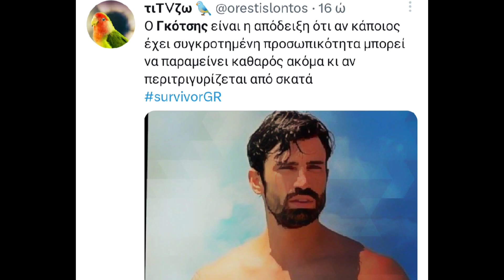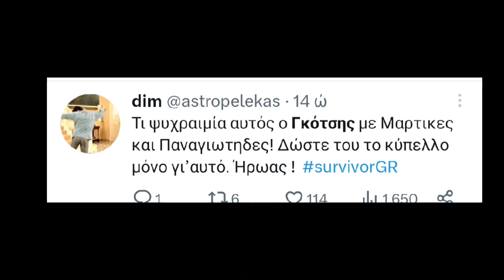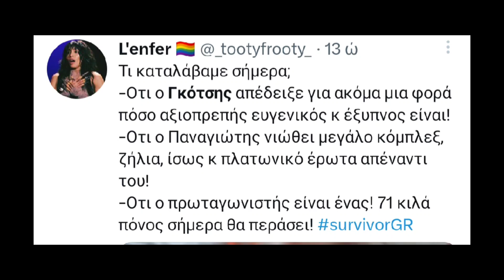SURVIVOR ΕΠΕΙΣΟΔΙΟ 7/3/2023 : ΤΟ TWITTER ΑΠΟΘΕΩΣΕ ΤΟΝ ΗΛΙΑ ΓΚΟΤΣΗ!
Survivor 7/3/2023 - Το twitter πήρε θέση στην κοντά Γκότση - Κωνσταντινίδη!

🔥 Lila-Tolis Fun 🔥